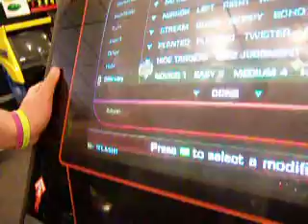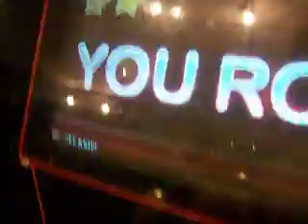Tommy challenging Daniel #1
This is a challenge going out to daniel...so watch closely daniel.